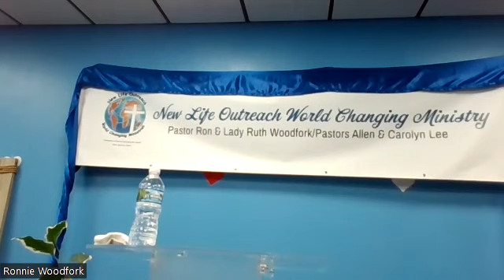Who Am I in Christ: One Who Looks Forward to His Inheritance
Spirit Side Chat 2/5/23